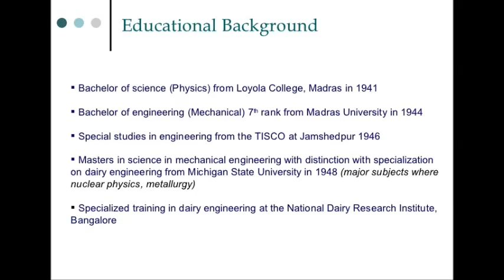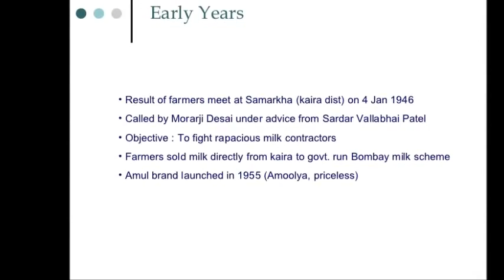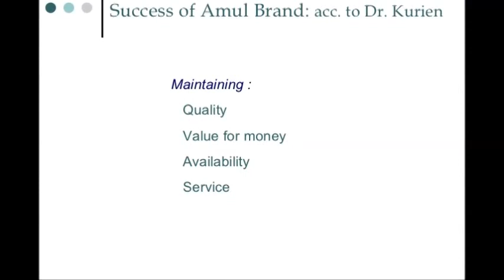Dr Verghese Kurien The father of White Revolution.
Kurien's perseverance and innovative ways of improving the dairy industry earned him recognition as the Milkman of India. Here are some facts about him